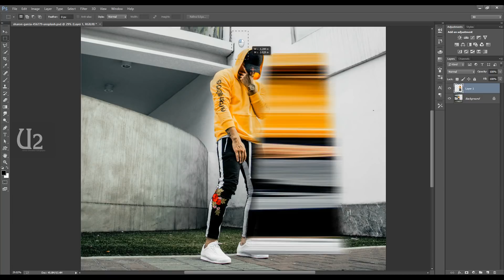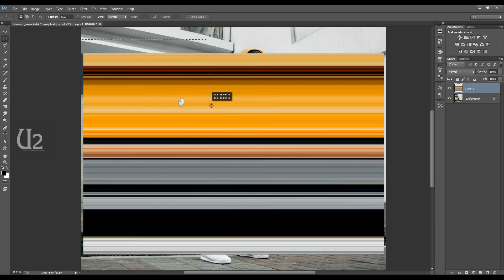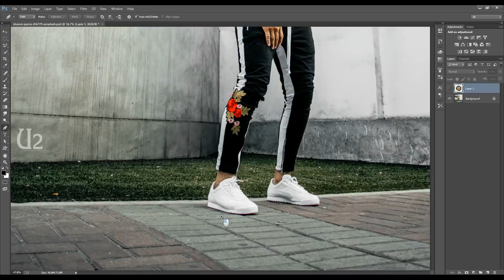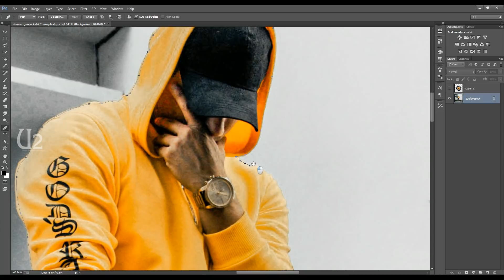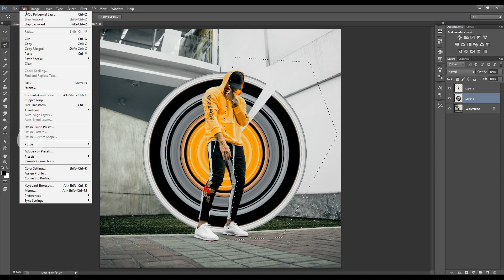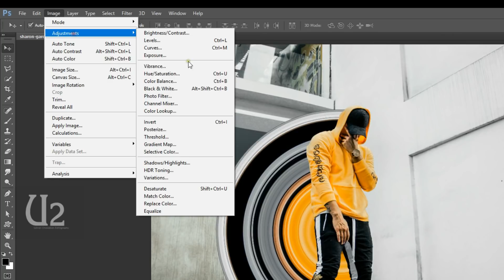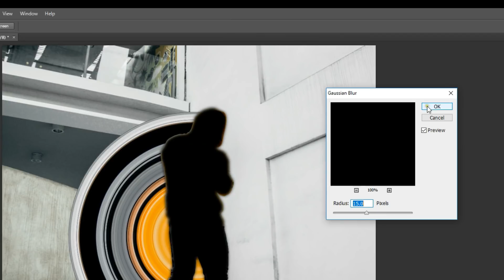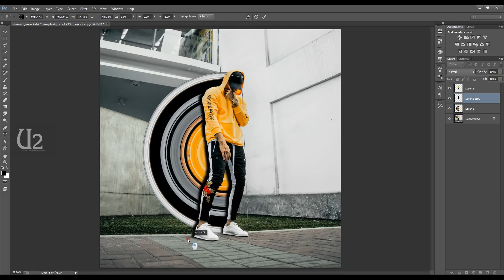Instagram trending photo editing - Circular Pixel Stretch Effect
Hi Everyone i am gonna show you a new instagram Viral photo editing   tutorial in photoshop